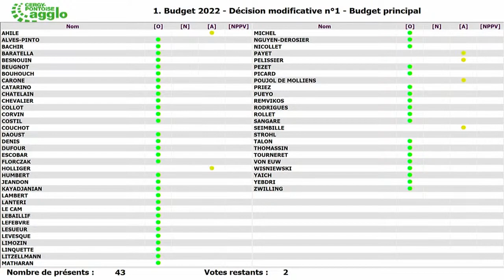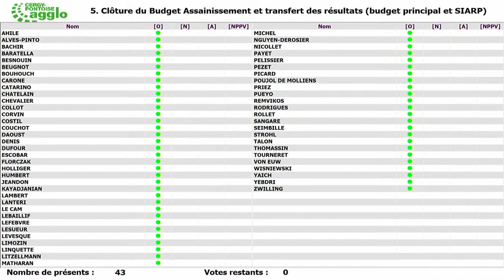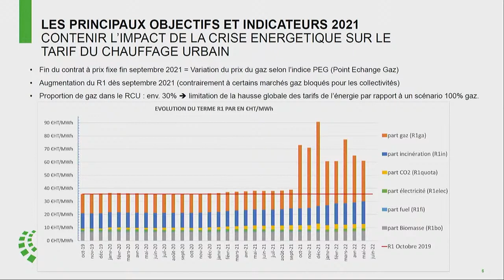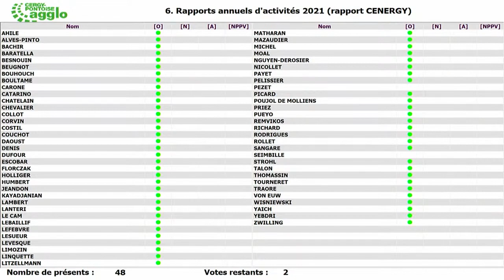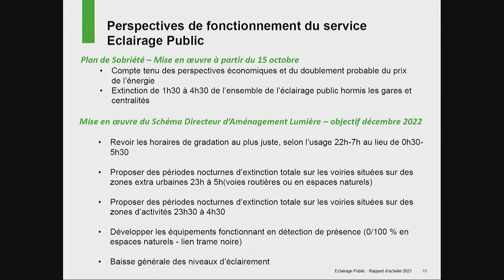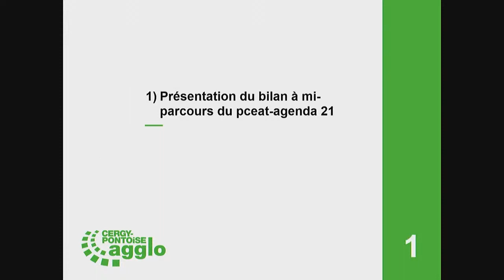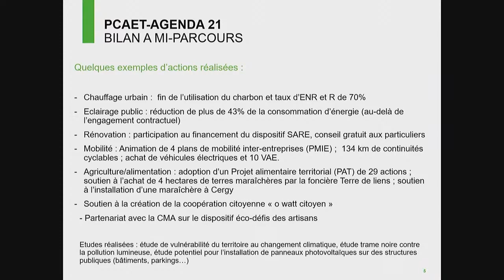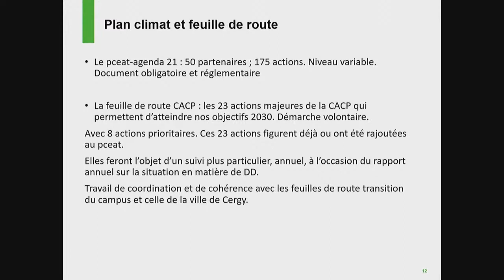Conseil communautaire du 22 novembre 2022